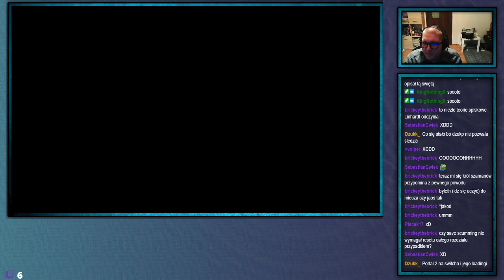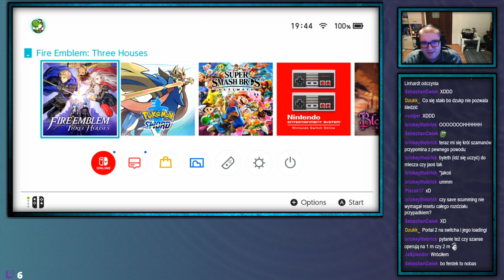ShinjiFaraday archiwum: Trzy domostwa—11 — 02.03.2021